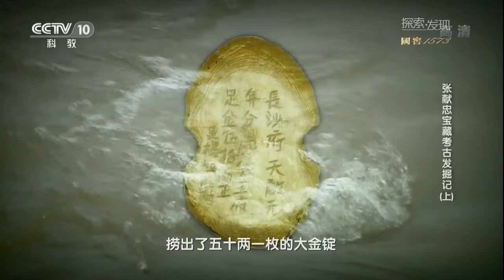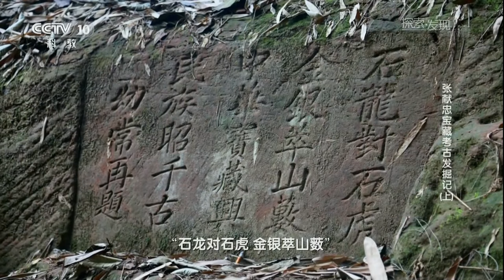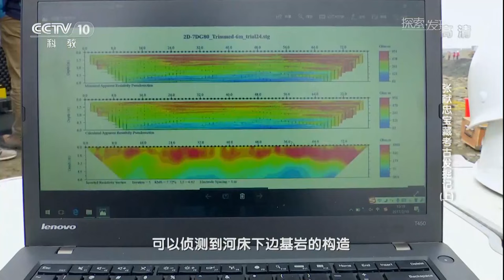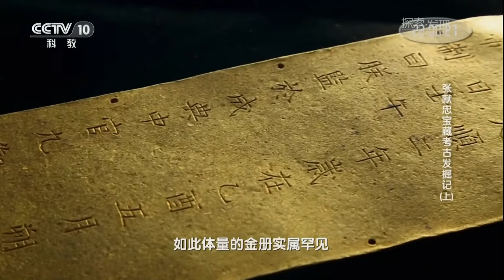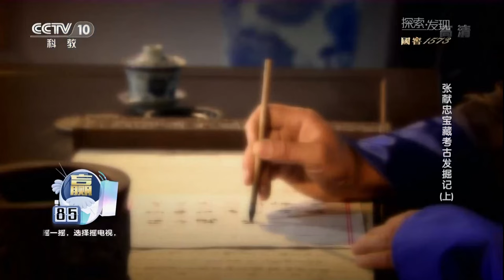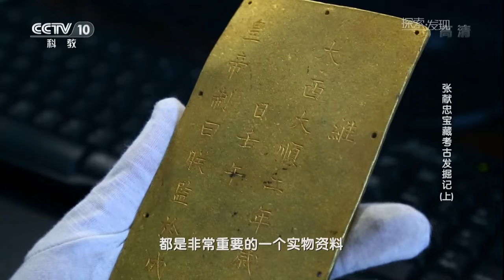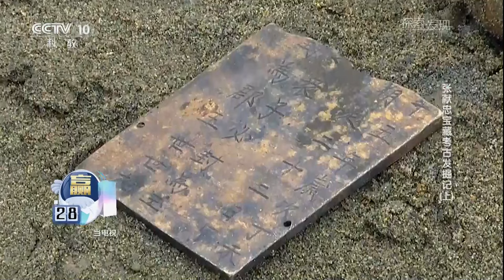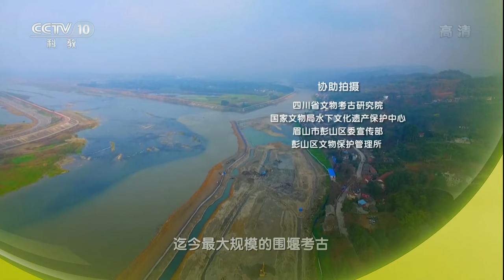令人瞠目！张献忠的宝藏到底有多少？金锭、银锭、虎钮金印等价值上亿的文物相继出土《张献忠宝藏考古发掘记》（上）| 中华国宝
本期节目主要内容：有村民在岷江边上捡到了五十两一枚的大银锭，一时间，寻宝人蜂拥而至，拥挤在了四川省眉山市彭山区江口镇的岷江岸边。2016年岁末，四川省文物考古研究院、国家文物局水下文化遗产保护中心、彭山区文物保护管理所组建联合考古队进驻江口沉银考古工地，史上最大规模的滩涂考古拉开了帷幕。